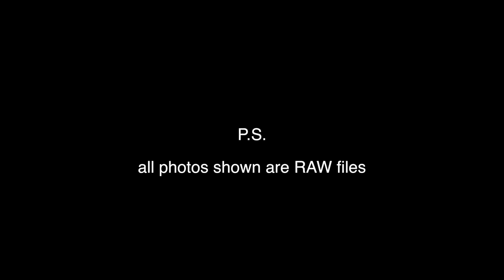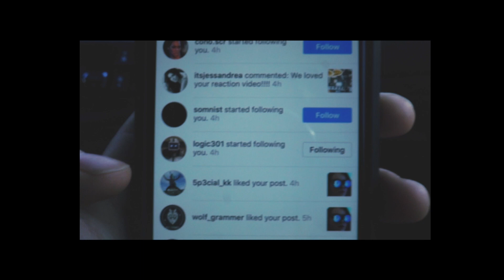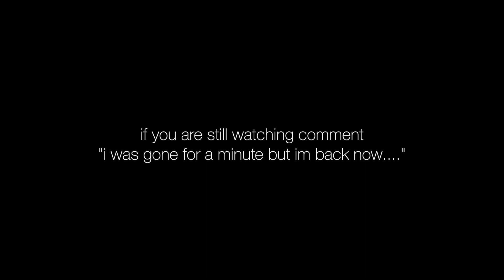HOW TO SHOOT SUNSETS PART 1!! (Photography Tutorial)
So I was in fact gone for a minute but I am back now. Trying to bring a lot more photography related videos.  The amount my channel grew since I made a video last has been insane so thank you and I will really try to produce better content now.

This video is pretty much a vlog/tutorial on how to shoot sunsets, I figured I would ease my way back into the Youtube game with something simple and easy so I figured how to shoot sunsets would be the best way to do that.  This video, how to shoot sunsets in one of two parts, the first part is the physical photography part where the second part is the editing process which will be in another video in 2 days.  Hope you guys enjoy!!

Songs:
"Everybody" - Logic
"Camisado" - Panic! At the Disco

Gear:
Sony a7s
Sony a7r
Rode Mic
16mm aps-c f2.8 wide-angle lens
50mm 1.4 Lens